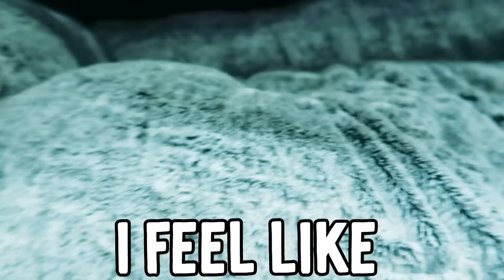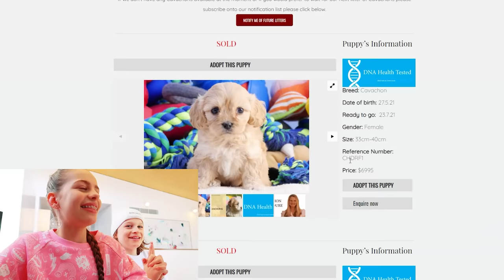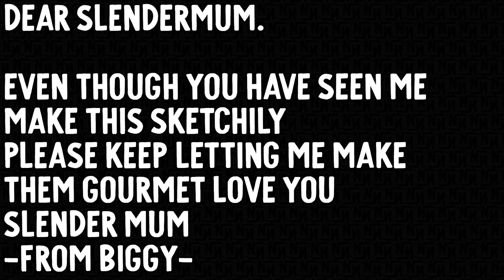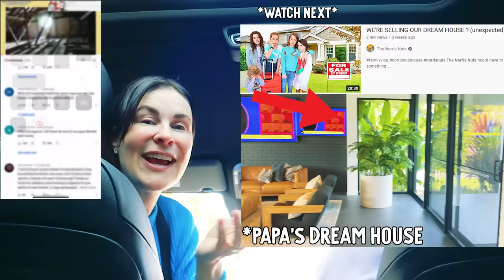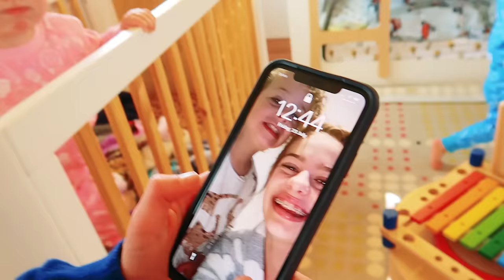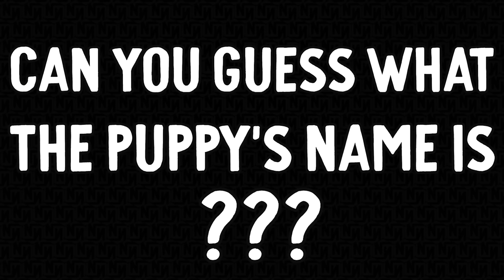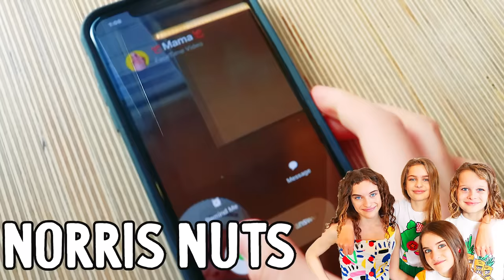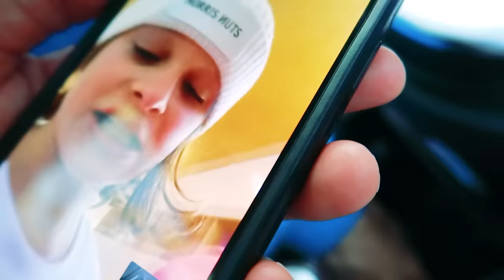I HOPE YOU THINK IT'S OK WE GOT THIS NEW PUPPY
In this video we get a new puppy. Our last puppy died and there was some mixed feelings about getting a new one